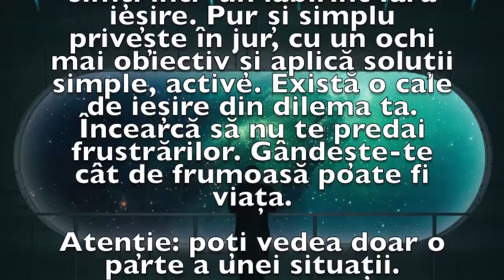Previziunea zilei de 9 Martie